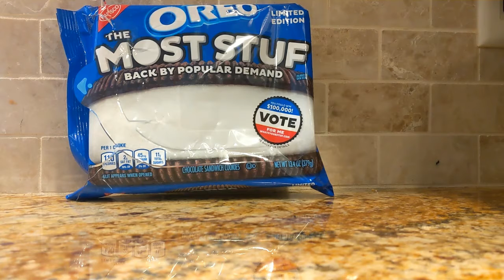2001: Oreo Odyssey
I call it..."The Mostest Stuf"